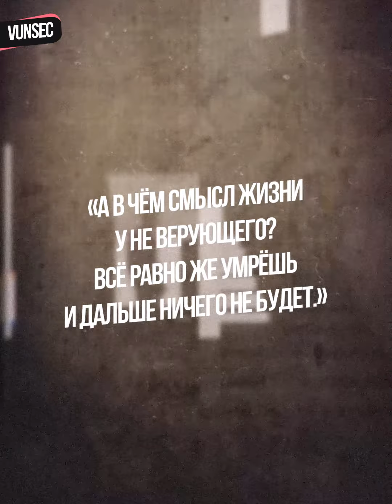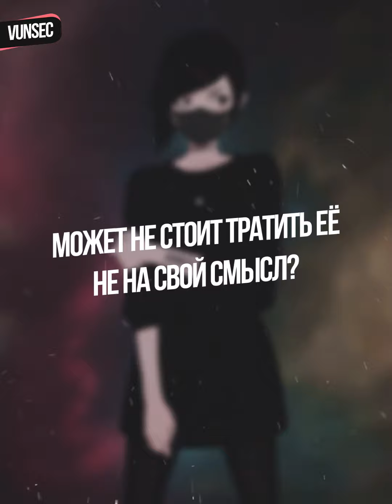Какой смысл? / VUNSEC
Мы прошли ~4 млд лет эволюционной гонки. Только представьте, сколько было шансов у всех нас не жить, нежели жить. Цените это.

☕️ На средства от гнили: крипта ‌USDT/TRC-20: TGRUt8rvV4QMSb5XUDbxUVRQb8J2TYNRfK